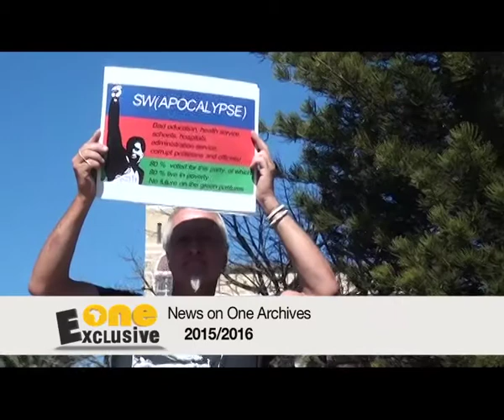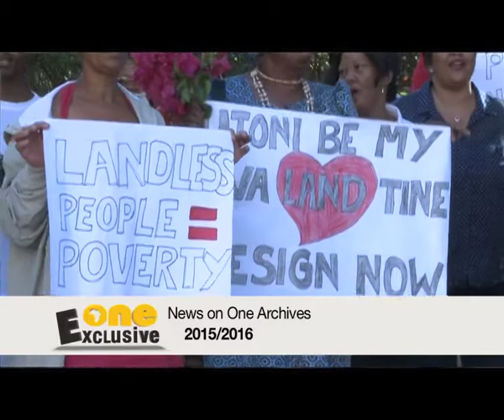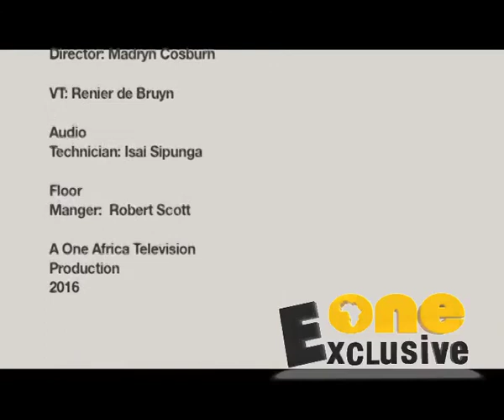United People's Movement: Past, present and future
by: Alna M Dall

In November 2015, the United People’s Movement made promises to the Baster Communities of both Rehoboth and Okahandja regarding their stake in the urban and rural land debate and the UPM has since been delivering.

The UPM’s efforts to bring reform to a supposedly corrupt Rehoboth Town Council has lead to an investigation into the matter by Minister of Urban and Rural Development, Sophia Shaningwa.

With us in studio to talk about the party’s efforts to bring solid service delivery to the people of Rehoboth as well as the party’s mandate and challenges is Jan van Wyk from the United People’s Movement